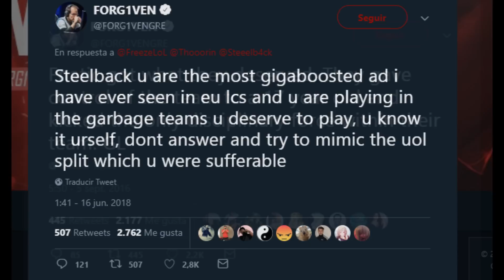5 JUGADORES PROFESIONALES Mas ODIADOS De La HISTORIA En League Of Legends